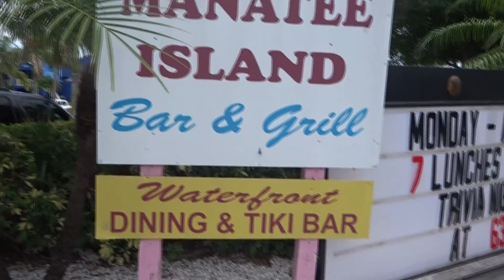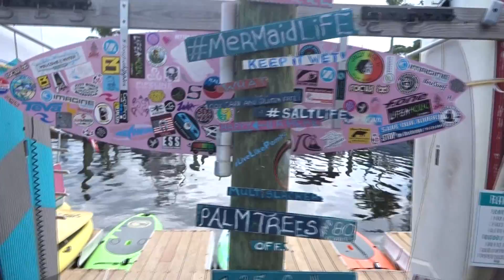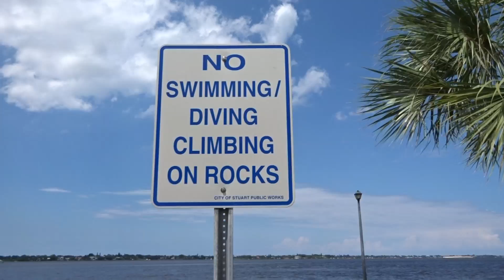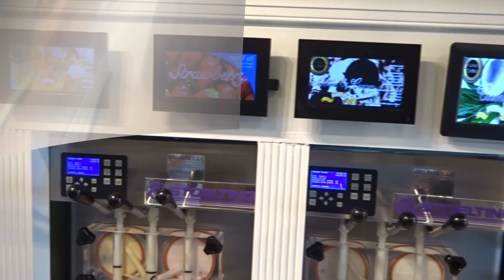Lunch & Ice Cream After Blowing Rocks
We ate at the cute little Water Front Restaurant in Port Selarino.
Then took a stroll through the Water Front Park in Steward.
Got Some Ice Cream in the Little Town.
NEXT we will be going to see Big Al and then The Wild Animals.